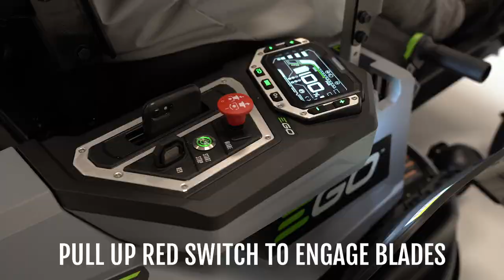How To Start the EGO Z6 Zero Turn Riding Mower